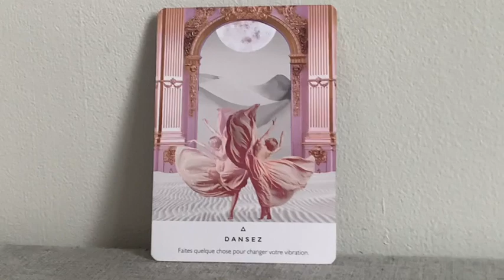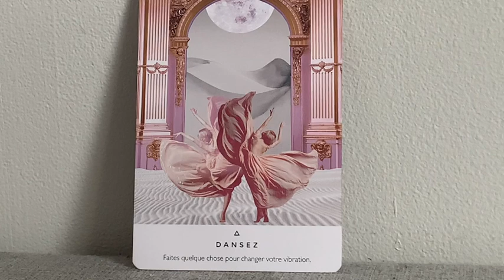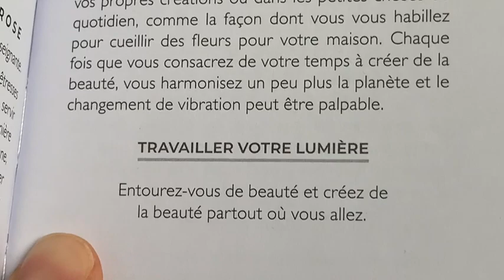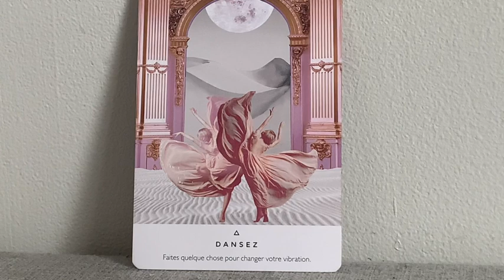COMMENT DANSER AVEC LA VIE SACRÉ FÉMININ ?Guidance spirituelle